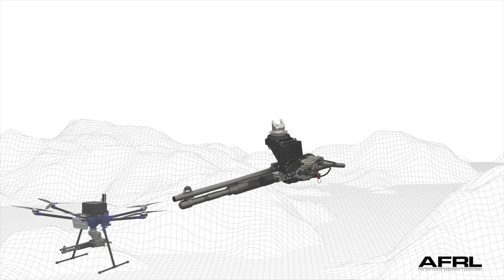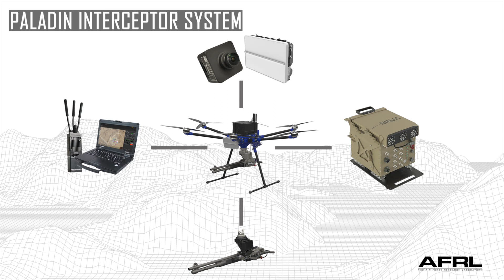Paladin is a Group‐2 Low Collateral Effects Interceptor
Paladin

OH, UNITED STATES
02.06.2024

Paladin is a Group‐2 Low Collateral Effects Interceptor (LCEI) designed to defeat Group 1 & 2 small Unmanned Aircraft System (sUAS) threats. It is a fully autonomous “wingman” for security operations with a suite of security missions such as perimeter security, sUAS interception, loudspeaker interdiction, and fenceline inspection. The Paladin system has been built on the best and most affordable commercial UAS, reducing production cost.

VIDEO INFO

Location: OH, US